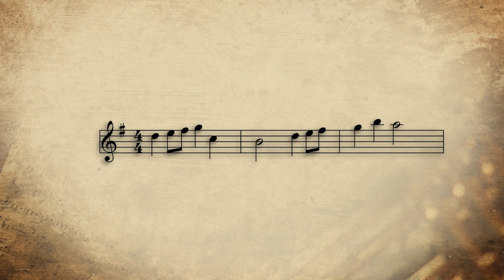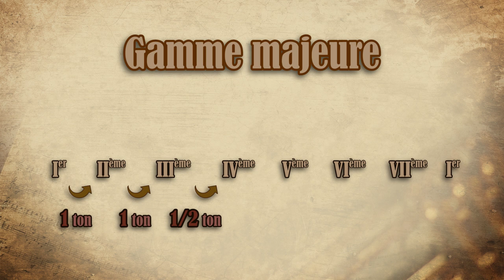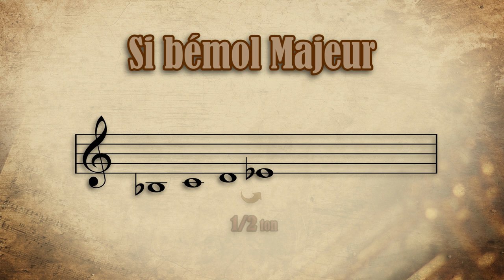Musicam Scribere n°14 - L'armure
Hello !
Musicam Scribere est de retour. Après avoir présenté les intervalles, il est temps de parler de l'armure de la portée, en présentant la notion de tonalité et donc de degrés.

Episode suivant à venir sur la gamme mineure.

Remerciement :

Relecture :
Pierre Mosnier, chef d'orchestre et directeur musical à l'ensemble parallèle.

Visuel du titre :
Antoine McFly
Retrouvez-le sur sa chaîne youtube  :